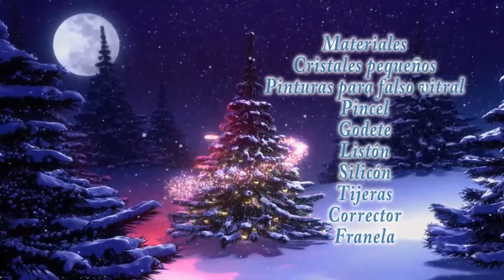Esferas de Cristal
Como hacer esferas con pedacería de cristal una idea económica y fácil de hacer para darle un estilo diferente a esta Navidad.